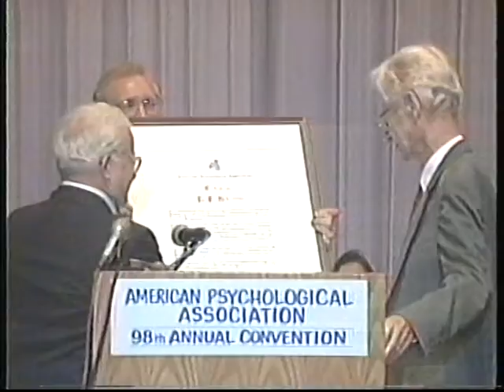B. F. Skinner - APA Keynote Address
Skinner gives the keynote address at the 98th annual APA convention, August 10, 1990. Skinner received the APA's Special Presidential Citation Lifetime Contribution award.